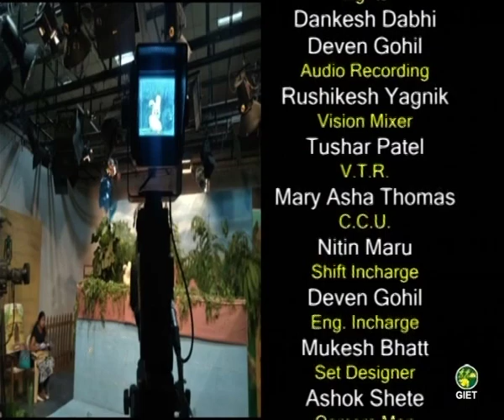Budhi Badi Ya Sher